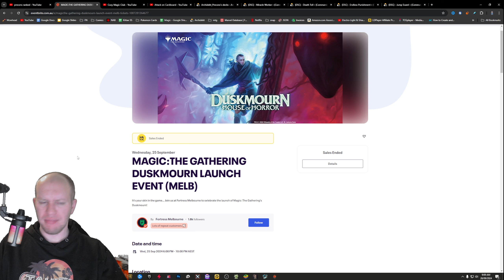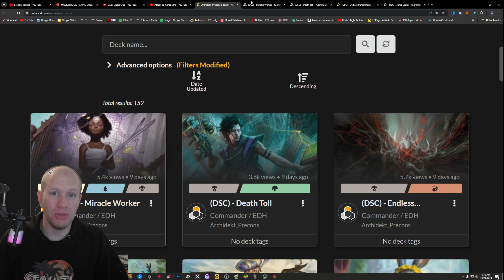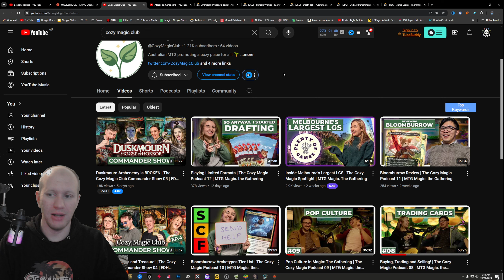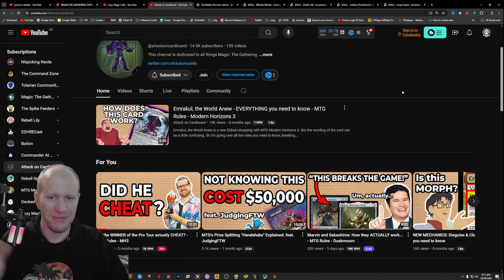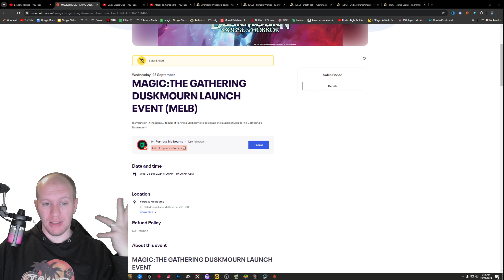My Craziest MTG Experience Ever! - Magic: The Gathering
In this episode, we delve into a story

Credit for Jetmir

🔮✨ Welcome to TaunaMTG! Immerse yourself in the exciting world of Magic: The Gathering Commander with our engaging and informative videos! Whether you're a seasoned Planeswalker or a newcomer to the multiverse, our content is crafted to entertain and educate.

🧙‍♂️ What to Expect:
- In-depth Commander deck techs
- Epic multiplayer gameplay
- Strategy breakdowns and tips
- Card spotlights and set reviews
- Viewer challenges and interactions